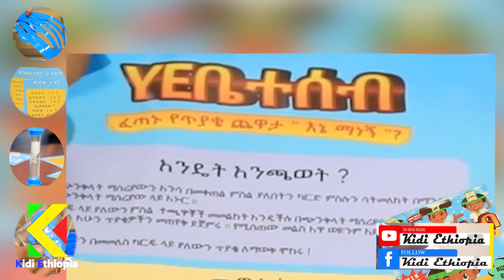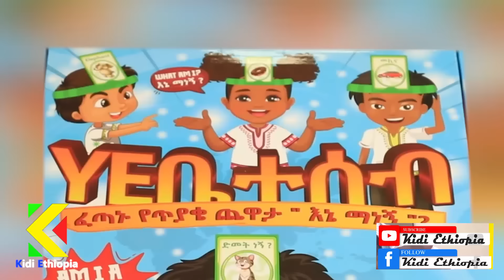📌ሚዲያው አጋነነው እንጂ ትልቅ ነገር ተፈጥሮ አይደለም " ካናዳ ባወጣችው አዲስ የስደተኞች ህግ ላይ የካናዳ ጠበቃዎች ሃሳብ ‼️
ካናዳ ላይ ለተፈጠረው የኢኮኖሚ ለውጥ ተማሪዎች ላይ ማላከክ ዳታው የማይደግፈው የፖለቲካ አካሄድ ነው ።
ሚዲያዎች ላይ ሲያስጮሁት ትልቅ ነገር የተፈጠረ ያስመስሉታል